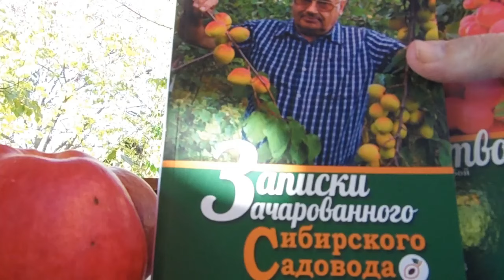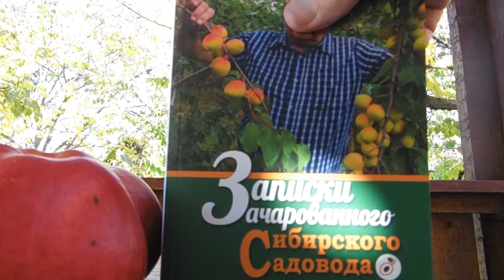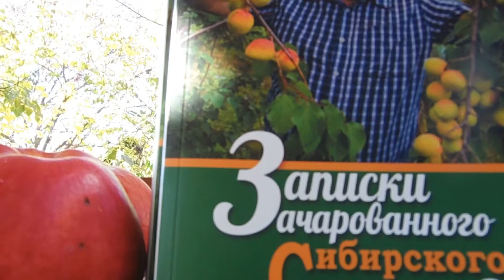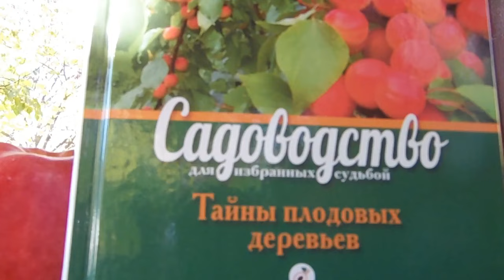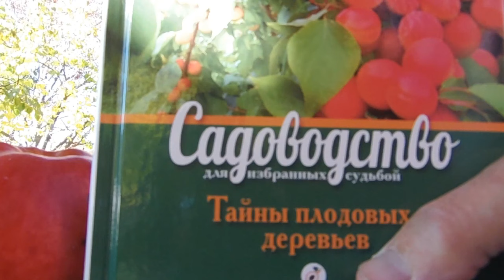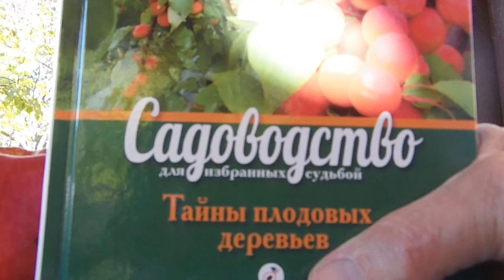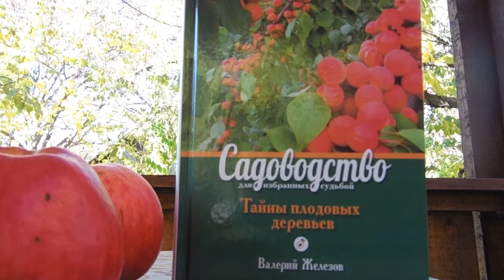Железов В. К. Раздача НИЧЕЙНОЙ земли - последний шанс спасти Россию. Серия 3.